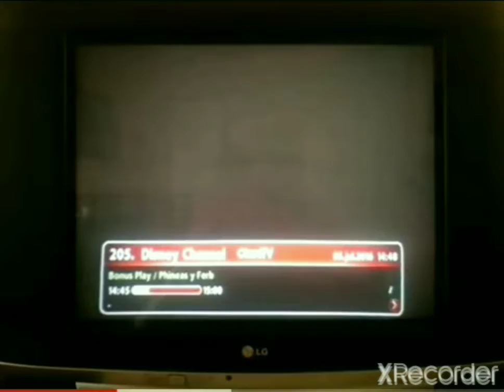Claro TV En HD Canales Niños